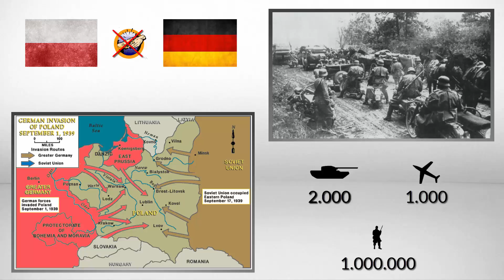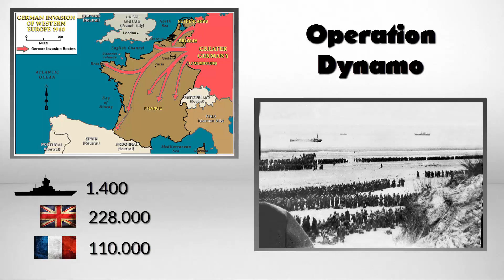La Blitzkrieg - Histoire de Guerre #01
Je'essaye un nouveau type de vidéo sur la chaine, n'ésitez pas a me dire si ça vous plait ! Bonne Vidéo :D